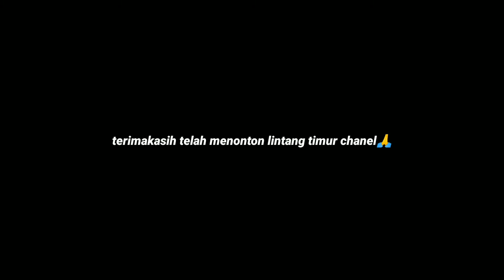cara mancing ikan gabus di rawa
alhamdulilah puji sukur kepada tuhan yang telah menciptakan alam semesta , asalamualikum wr wb salam sejah tera buwat saudara sadaraku dimana saja kalian berada tujuwan pembuwatan video ini adalah untuk menghibuh saudaraku semua, kita mencoba mancing dengan metode tajur di rawa jambu dan alhamdulilah hasilnya rumayan ,untuk semua saudara ku yang telah melihat trimakasih sehat selalu di mudahkan segala urusan#caramancingikangabusdirawa#mancingnila

mancing nila babon malah dapetnya ikan baung

mancing ikan baung di kali bonus predator

berburu makanan di pantai

ikan nila besar dan banyak

cara mencari ikan mudah

follow instagram m Agus wahyudi

follo senek fideo m Agus wahyudi

lintang timur mancing pakekek bambu mancing roman mqncing ganuos dirawa mancing ikan nila mancing ikan di kali mancing ikan diraw